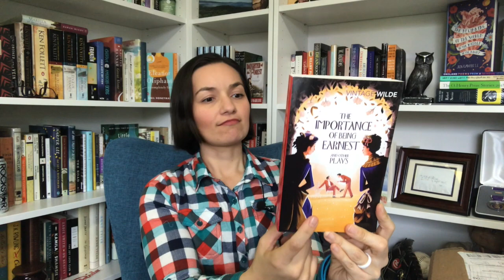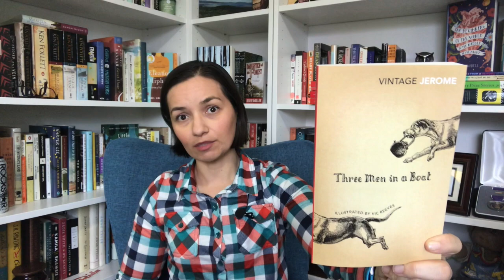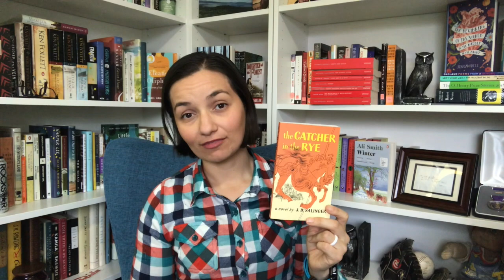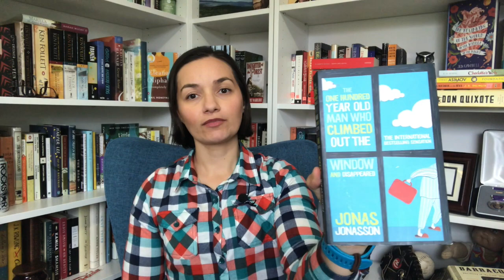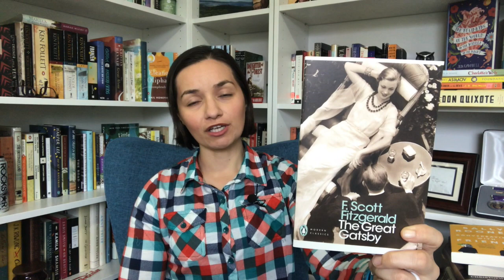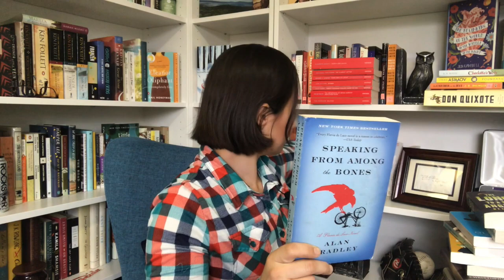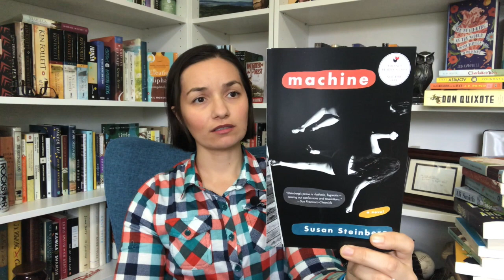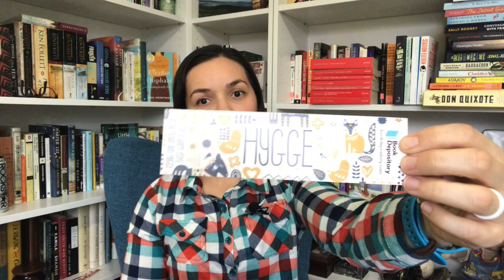Book Haul March 2019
In this video Erin reveals a load of books she’s bought since the beginning of the year.

Books mentioned:
Vintage Red Spines:
-The Importance go Being Earnest and Other Plays by Oscar Wild
-20,000 Leagues Under the Sea by Jules Verne
-Three Men in a Boat by Jerome K. Jerome

-Catcher in the Rye by J.D. Salinger
-Foundation by Isaac Asimov
-Don Quixote by Miguel de Cervantes, translated by Edith Grossman
-Barracoon by Zora Neale Hurston
-The One Hundred year Old Man Who Climbed out the Window and Disappeared by Jonas K. Jonasson
-The Fork, the Witch, and the Worm by Christopher Paolini
-The Man who Mistook His Wife for a Hat by Oliver Sacks
-Speaking from Among the Bones by Alan Bradley
-The Secret Garden by Hodgson Burnett
-The Heart of the Matter by Graham Greene
-Machine by Susan Steinberg
-Deep Work by Cal Newport
-Being Mortal by Atul Gawande
-Do No Harm by Henry Marsh
-Feeding You Lies by Vani Hari